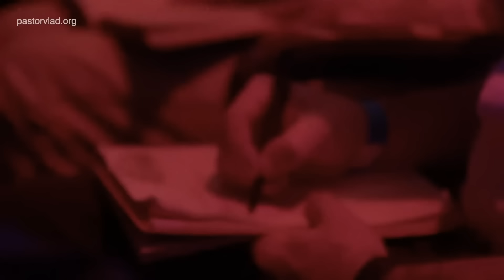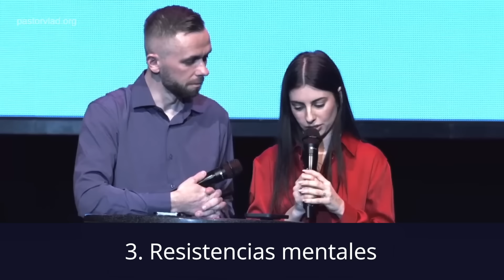El Matrimonio es como un Jardín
Al principio, Dios creó el matrimonio, y hoy en día en nuestra cultura, los matrimonios están bajo ataque. La cultura ha deconstruido lo que una verdadera relación piadosa debería ser. En la unión del matrimonio, tienes que cuidarlo como un jardín; debes plantar semillas, arrancar malas hierbas y matar serpientes.

Capítulos:
0:00 - Introducción
1:02 - 4 serpientes que deben ser eliminadas en un matrimonio
8:33 - Cómo lidiar con el dolor del pasado
13:40 - No salgas con alguien si estás solo y espera el tiempo de Dios
18:35 - El matrimonio tiene 3 principios: dejar, unirse y convertirse
20:38 - 3 cosas que te impiden convertirte en uno con tu cónyuge
37:38 - Inscríbete en el curso gratuito sobre matrimonio
38:42 - Oración

🛒 Apoya "Ministerio Vladimir Savchuk" comprando en Amazon
Utilice Este Enlace 👉🏻